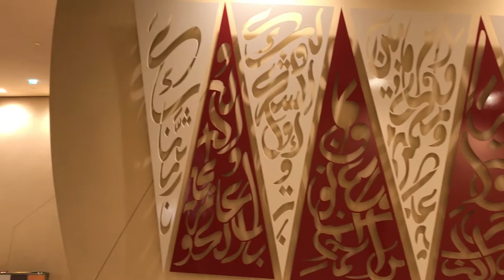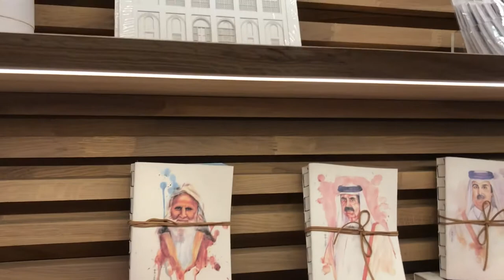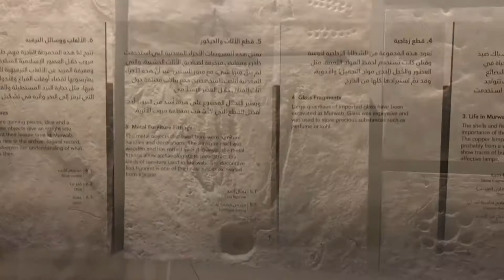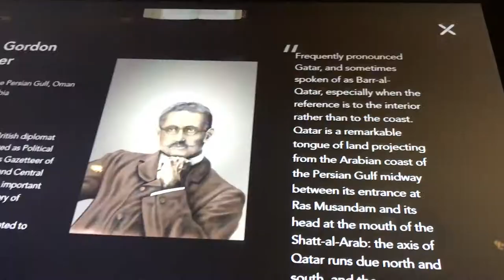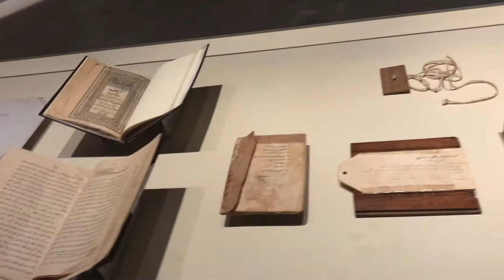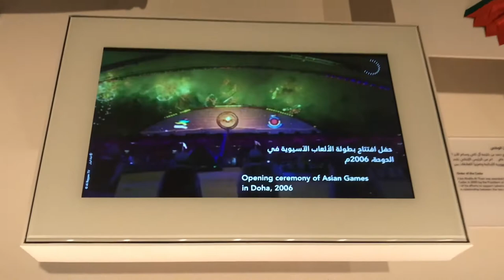Qatar National Museum A Complete Review/ Tourist Place In Qatar/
Qatar National Museum